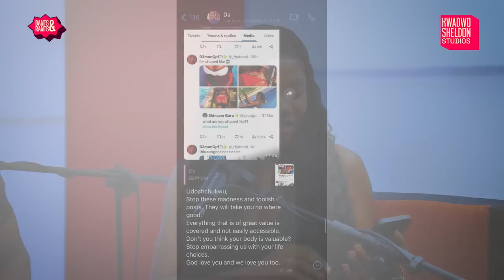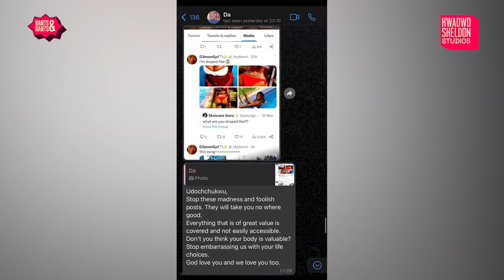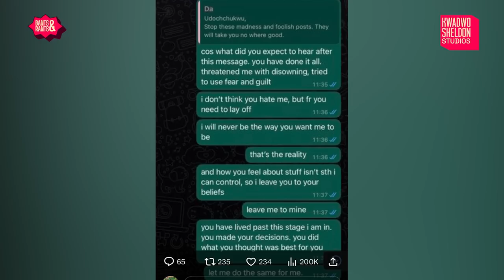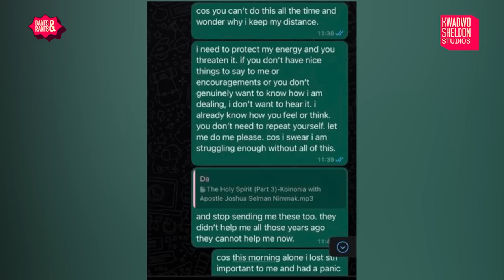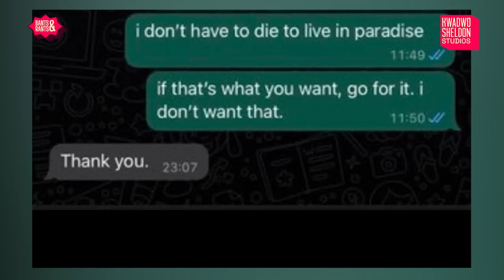Is The Father Right? Is The Daughter Making Sense? A Bants And Rants Convo‼️